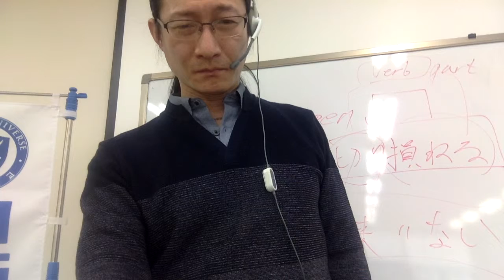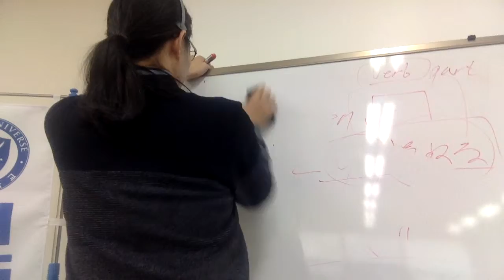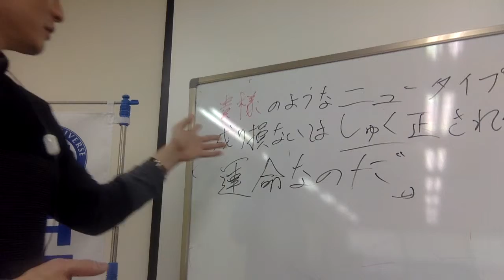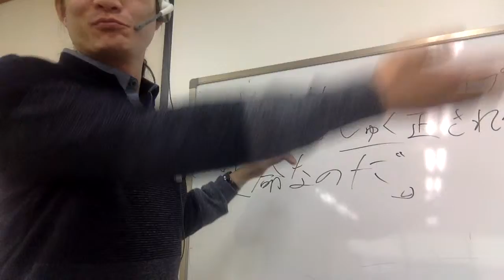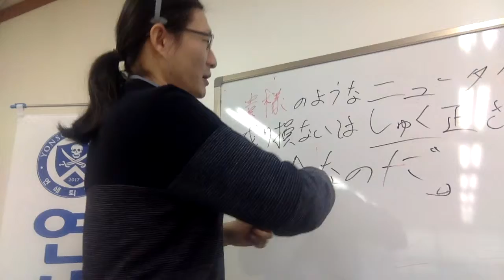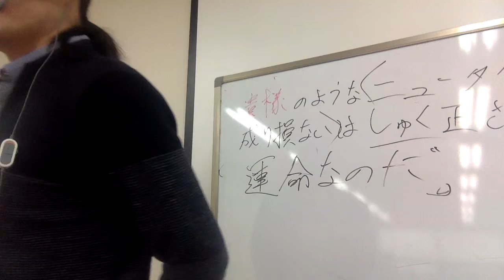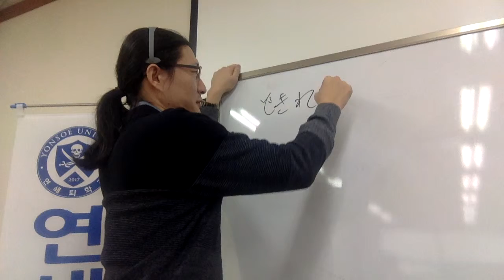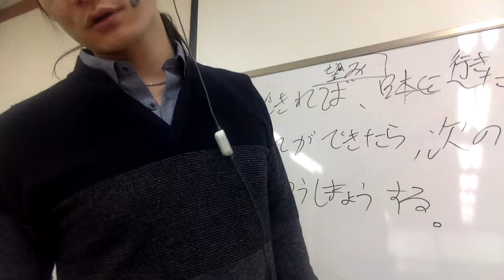Capt Jang Japanese 연쇄교육 태평일술 Zガンダム出来損ない